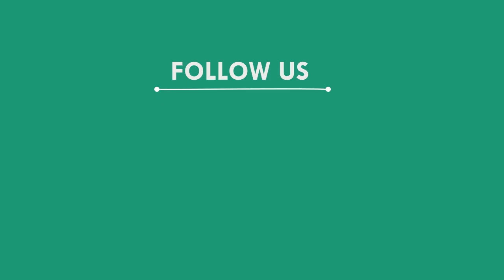ଭିଜିଲାନ୍ସ ହାତରେ ଧରାପଡ଼ିଲେ ପ୍ରଧାନ ଶିକ୍ଷକ, ନୂଆପଡା || NUAPADA NEWS